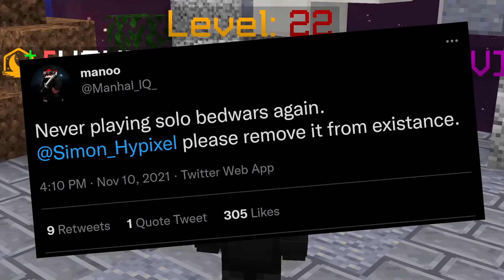Solo Queuing TRYHARDS In Bedwars!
I solo queued NICKS and Sweats in bedwars! Let me know if you want me to do this again! ENJOY!

Pack Name ➜ Midnight 16x -Looshy
second pack is unreleased

My peripherals
➜ Microphone: Elgato Wave 3
➜ Headset: Razer Blackshark V2 Pro
➜ Webcam: Razer Kiyo